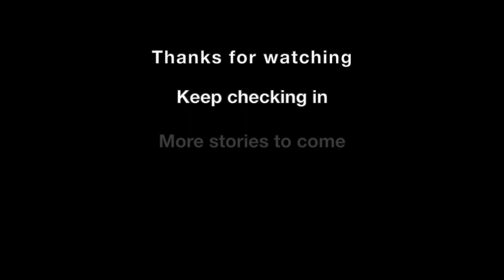Mike Grady reads the short story The Tinderbox by Hans Christian Anderson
presents actor Mike Grady reading the short story The Tinderbox by Hans Christian Anderson.